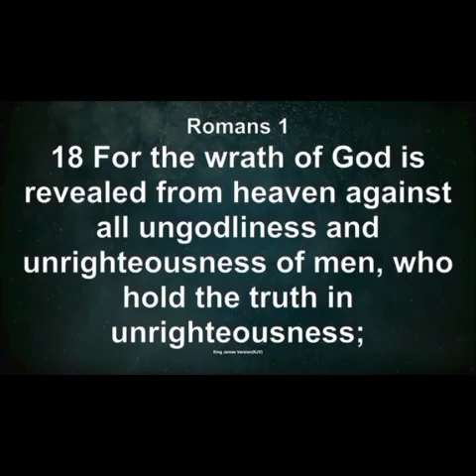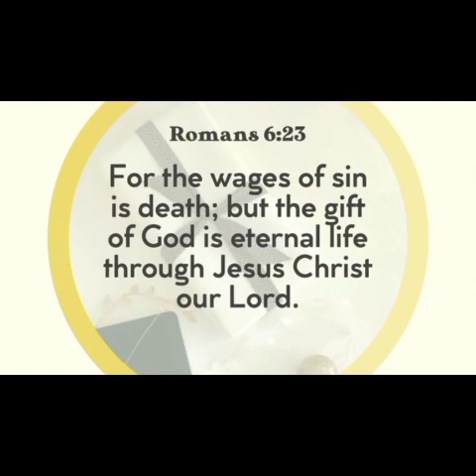Grace And Mercy - Bishop Freddie De Vega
Grace And Mercy
Ephesians 2:8-9; Titus 3:5
Bishop Freddie De Vega